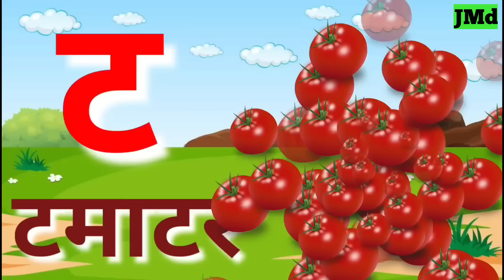क से कबूतर, अ से अनार, क ख ग घ‌, अ आ इ ई उ ऊ, हिन्दी वर्णमाला, k se kabutar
क से कबूतर, अ से अनार, क ख ग घ‌, अ आ इ ई उ ऊ, हिन्दी वर्णमाला, k se kabutar kidsongs ‎@Jmdkidstv

हमारे साथ हिंदी वर्णमाला की इस मजेदार और शैक्षिक यात्रा पर चलें! इस वीडियो में हम "क" से "कबूतर" की शुरुआत कर रहे हैं। यह विशेष तरीका बच्चों और शुरुआती लोगों के लिए देवनागरी लिपि को सीखने में मददगार है। माता-पिता, शिक्षकों और हिंदी सीखने के इच्छुक किसी भी व्यक्ति के लिए यह वीडियो परफेक्ट है।

"इस वीडियो में हम हिंदी वर्णमाला के अक्षर 'क' को 'कबूतर' के उदाहरण के साथ सीखते हैं। बच्चों और हिंदी सीखने वालों के लिए यह एक मजेदार और शैक्षिक वीडियो है। इस वीडियो की मदद से अक्षर 'क' की ध्वनि और प्रयोग को समझें और हिंदी भाषा को सरलता से सीखें

A se Anar, Ka se Kabutar" एक प्रसिद्ध हिंदी वर्णमाला सिखाने वाली कविता है, जो बच्चों को हिंदी के अक्षरों से संबंधित शब्दों को सिखाने के लिए इस्तेमाल की जाती है। इसमें हर अक्षर के साथ एक शब्द जोड़ा जाता है, जो उस अक्षर से शुरू होता है। यहां इस कविता के कुछ प्रमुख अंश दिए गए हैं:
हिंदी व्यंजन,
a se anar wali video
k se kabutar wali video
hindi varnamala
hindi alphabet song
ka se kabutar kids video
hindi learning for kids
kabutar video
Hindi Varnamala
Ka Se Kabutar
Hindi Alphabets
Hindi Rhymes
Hindi Akshar Gyan
Preschool Learning
Hindi Educational Video
क से कबूतर
बच्चों के लिए हिंदी
हिंदी वर्णमाला
Hindi Alphabet Song
Balgeet
Learn Hindi Letters
अ से अनार (Anar)
आ से आम (Aam)
इ से इमली (Imli)
ई से ईख (Eekh)
उ से उल्लू (Ullu)
ऊ से ऊंट (Unt)
ऋ से ऋषि (Rishi)
ए से एड़ी (Edi)
ऐ से ऐनक (Ainak)
ओ से ओखली (Okhli)
औ से औरत (Aurat)
अं से अंगूर (Angoor)
अ: से अहा (Aha)
व्यंजन:
क से कबूतर (Kabutar)
ख से खरगोश (Khargosh)
ग से गमला (Gamla)
घ से घड़ी (Ghadi)
ङ से ङोलक (Nolak) (Note: This letter is rarely used and thus has fewer examples)
च से चम्मच (Chammach)
छ से छाता (Chhata)
ज से जहाज (Jahaj)
झ से झंडा (Jhanda)
ञ से ज्ञानी (Gyani)
ट से टमाटर (Tamatar)
ठ से ठेला (Thela)
ड से डमरू (Damru)
ढ से ढोल (Dhol)
ण से नल (Nal)
त से तारा (Tara)
थ से थरमस (Thermos)
द से दवात (Davat)
ध से धनुष (Dhanush)
न से नल (Nal)
प से पपीता (Papita)
फ से फल (Phal)
ब से बतख (Batakh)
भ से भालू (Bhalu)
म से मछली (Machhli)
य से यज्ञ (Yagya)
र से रसगुल्ला (Rasgulla)
ल से लड्डू (Laddu)
व से वकील (Vakeel)
श से शरारत (Shararat)
ष से षट्कोण (Shatkona)
स से साधू (Sadhu)
ह से हाथी (Hathi)
इस प्रकार की कविताओं से बच्चों को हिंदी वर्णमाला को समझने में मदद मिलती है और उन्हें हिंदी शब्दावली का ज्ञान भी होता है।

Hindi Varnmala
Nursery rhymes
हिंदी वर्णमालागीत
हिंदी स्वरब्यंजन
हिंदी बालगीत
बालगीत
hindi varnmala
हिंदी वर्णमाला
Hindi varnmala
Hindi alphabets
Hindi vowels
swar
Phonics sond
nursery rhymes,apple
vovels,hindi kids
varnmala balgeet
balgeet
क से कबूतर
हिंदी वर्णमाला
Learn Hindi
Hindi Alphabet
हिंदी अक्षर
Ka Se Kabutar
हिंदी सिखें
Shiksha
Educational Video
balgeet..
hindi alphabets
hindi rhymes song
hindi varnamala..
hindi varnmala
kkhggh
nursery balgeet
nursery rhymes
varnamala
varnmala